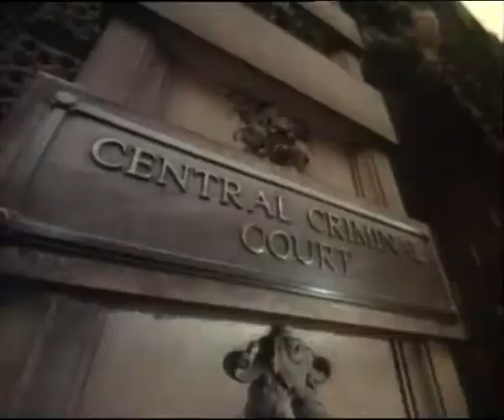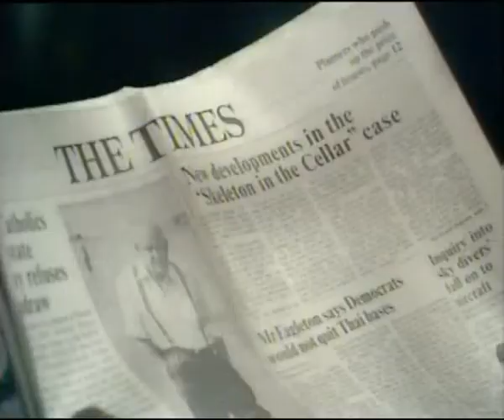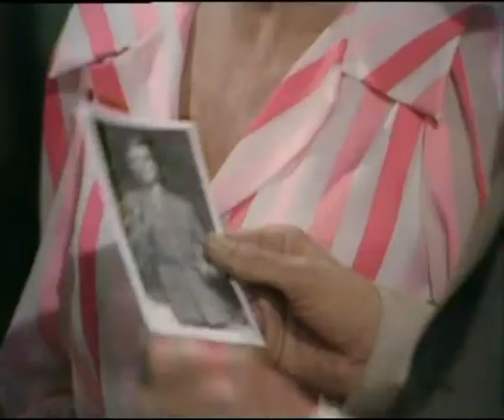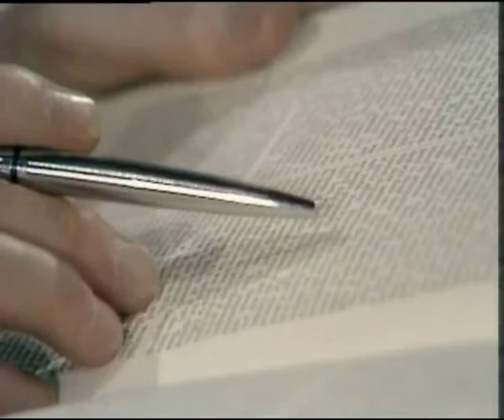New Scotland Yard Series 2 Episode 03 A Gathering Of Dust